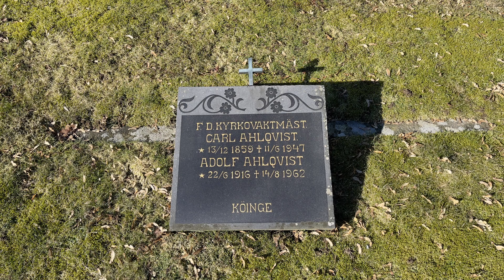Köinge kyrkogård - Karl Alfred Ahlqvist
Producerad i mars 2022 av Smedberg Produktion AB för Falkenbergs pastorat.